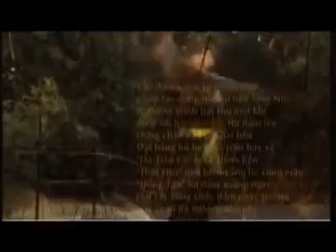Võ Tây sơn - BÌNH ĐỊNH